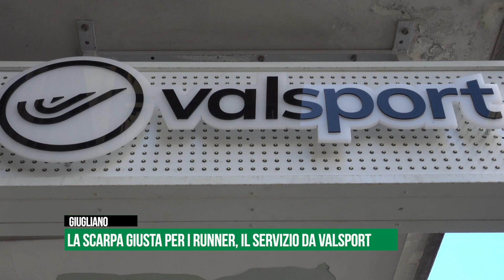Giugliano, correre e camminare: da Valsport la scarpa giusta per i runners